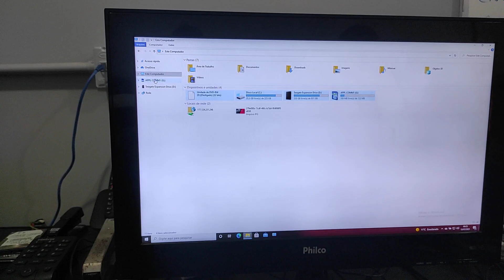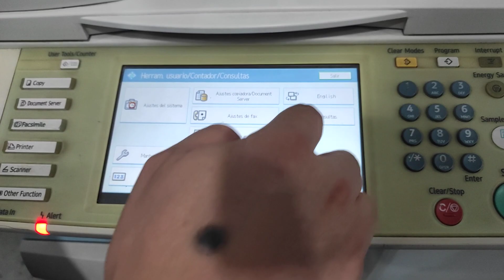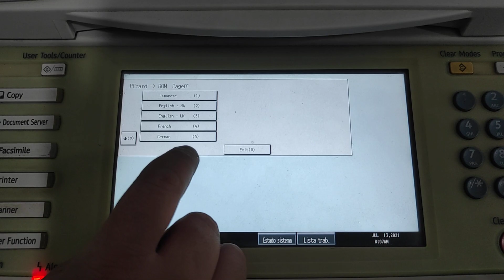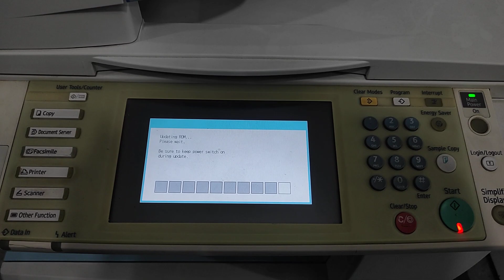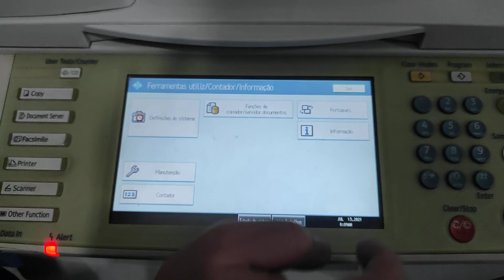colocando a RICOH Mpc2051-2551 em português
Seja membro do canal e tenha acesso a conteúdos exclusivos dicas e um grupo no whatsapp premium  para membros do canal
Nos ajude a crescer nos apoiando virando um membro do canal Grande abraço a todos vocês
Que Deus nunca deixa faltar nada pra vocês muito obrigado desde de já